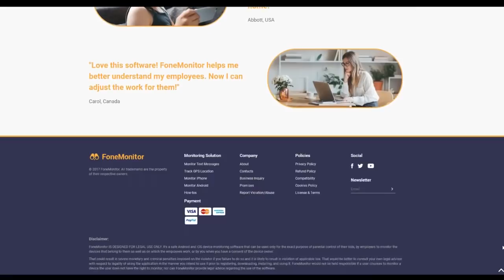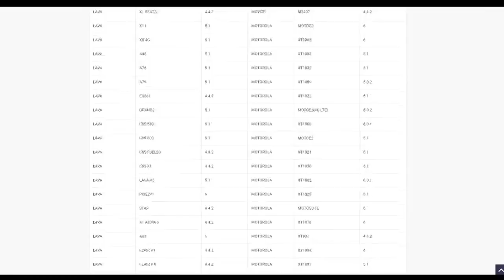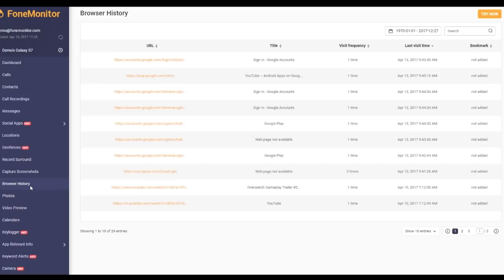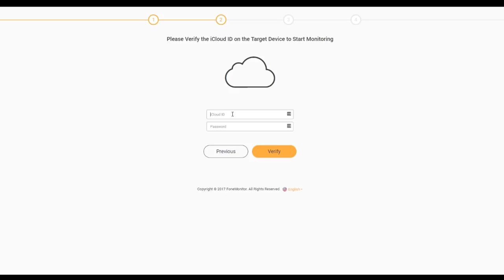USE YOUR PHONE FROM YOUR PC (EASY) iOS + Android - Notifications, Messages & More! (Working 2017)